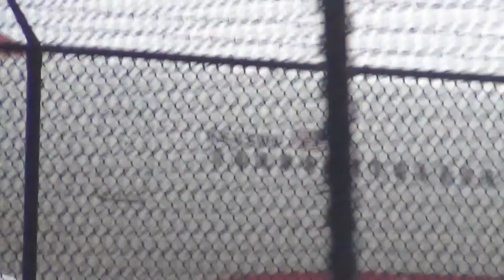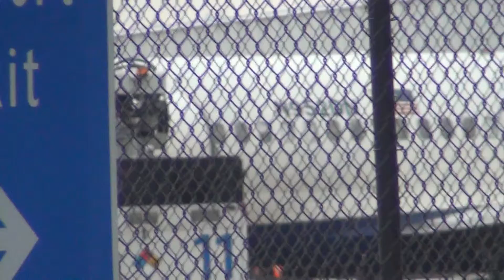Plane Spotting 3/3/14